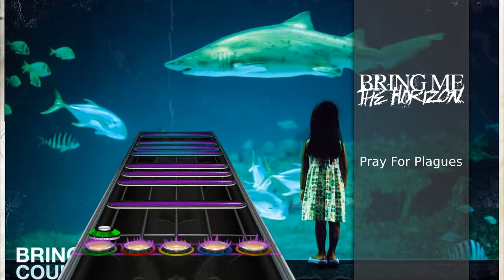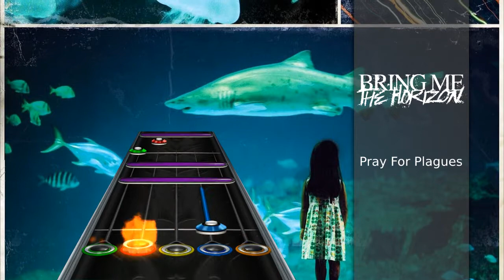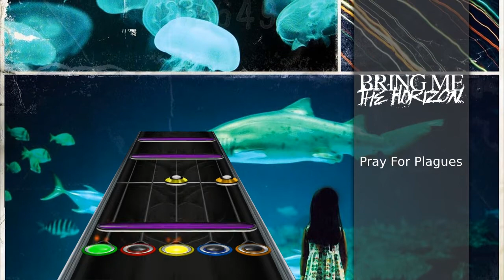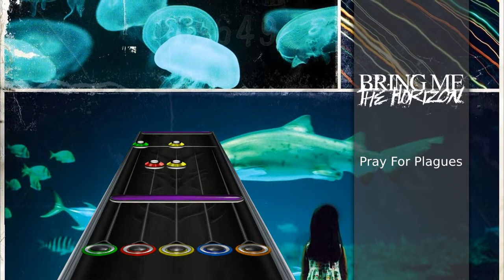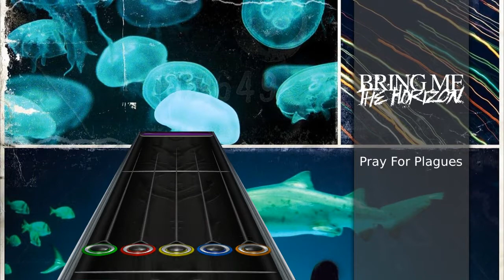Bring Me The Horizon - Pray For Plagues (Clone Hero Custom Song)